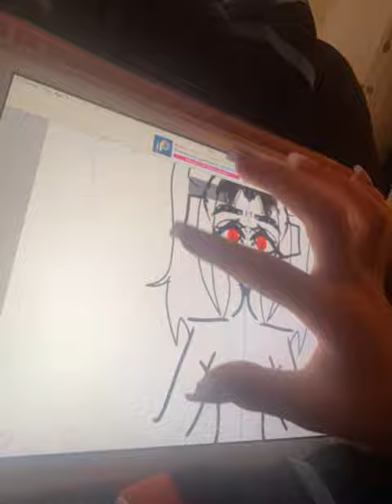Making a cute vampire girl!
It’s just a Timelapse of me making a cute vampire girl